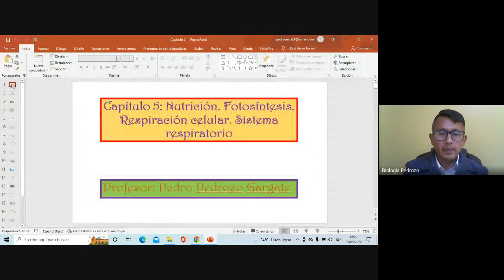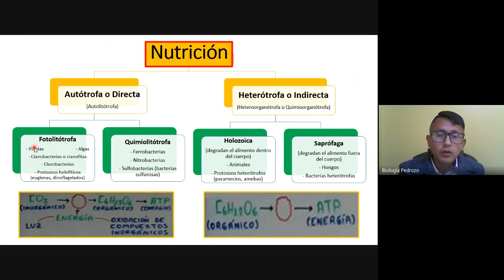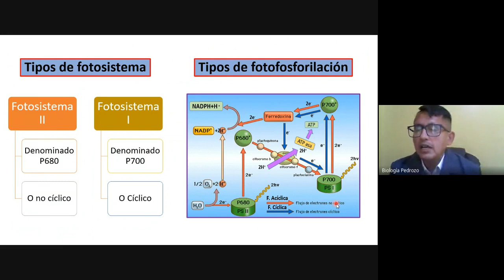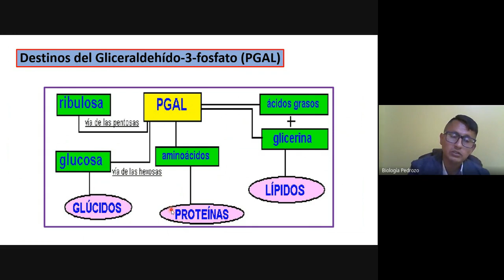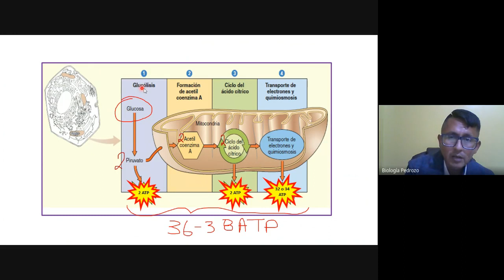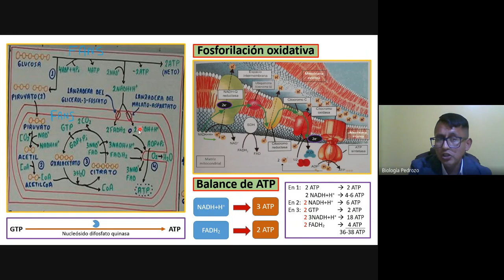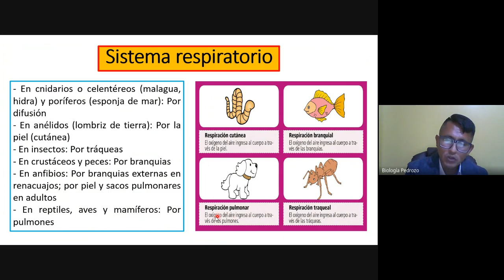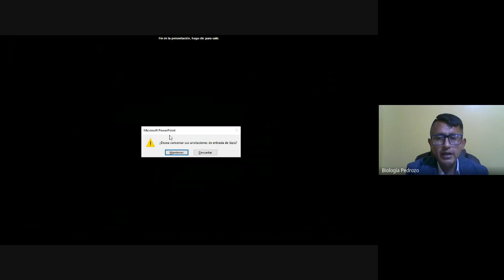Capítulo 5 (Nutrición. Fotosíntesis. Respiración Celular. Sistema Respiratorio) de Biología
Comunidad preuniversitaria, les comparto el Capítulo 5 de Biología. La clase está basada en el libro de Biología 6ta ed. de la Pre San Marcos. Espero que el vídeo sea de sus agrados.